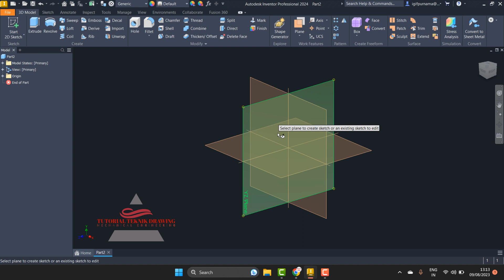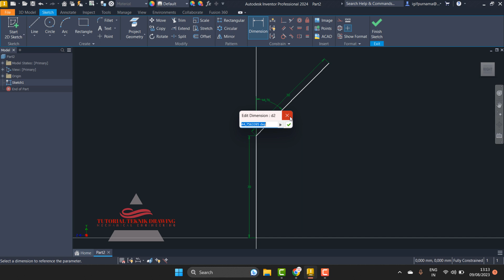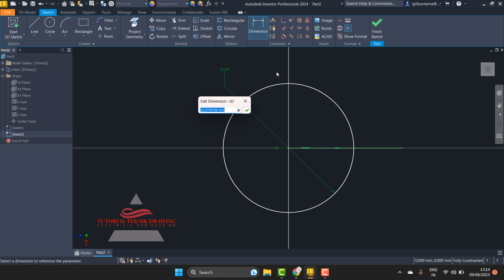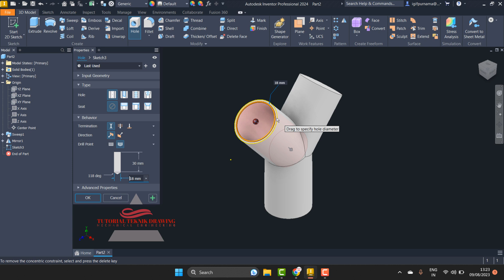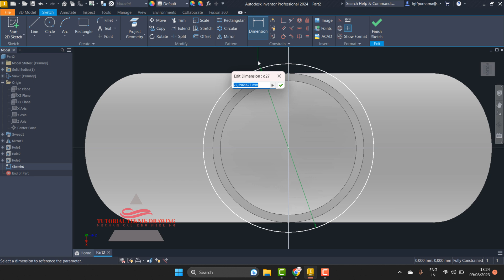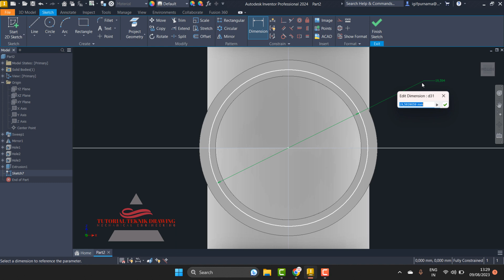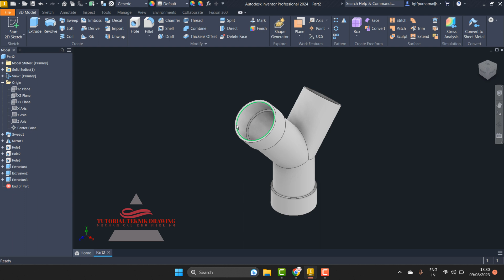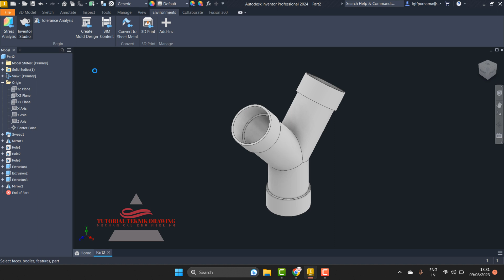Cara membuat pipa Y di Autodesk Inventor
Autodesk Inventor adalah aplikasi desain berbantuan komputer untuk desain mekanik 3D, simulasi, visualisasi, dan dokumentasi yang dikembangkan oleh Autodesk.  inventor 2024 keluaran terbaru kali ini saya akan buatkan tutorial 3D.
Mohon maaf kalau ada kesalahan dalam kata bahasa semoga bermanfaat untuk ilmu dan pengetahuan untuk dasar 3d Inventor 2024 .

latihan inventor,
pemula inventor,
inventor 2dimensi
inventor 3dimensi
inventor 2010
inventor 2011
inventor 2012
inventor 2013
inventor 2014
inventor 2015
inventor 2016
inventor 2017
inventor 2018
inventor 2019
inventor 2020
inventor 2021
inventor 2022
inventor 2023
inventor 2024